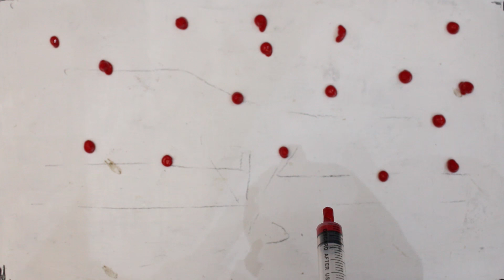How to draw the sunset of an autumn day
In this video I'll show you step by step how to paint an autumn landscape with a beautiful tree at sunset.

howtodoacrylicpaintingforbeginners howtodopaintingforbeginners howtostartpaintingforbeginners paintingforbeginnersideas paintingforbeginnersstepbystep howtodoacrylicpaintingforbeginners onpaper#howtodoacrylicpaintingforbeginners#Howtodoacrylicpaintingoncanvasforbeginners